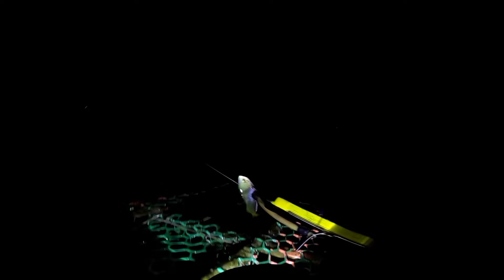Eps#23, Binalikan ko ang secret spot, ayus daming mapana